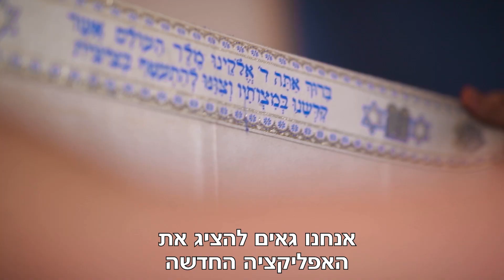הנחת אחי? האפליקציה שתזכיר לכם להניח תפילין כל יום!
בס"ד

היום זה יום מאוד מיוחד עבורי, ואני נרגש לספר לכם שהאפליקציה הראשונה שלי ושל עידן עלתה לאוויר!
שנה של תכנונים, פגישות, ניסיונות, עבודה לא קלה אבל הנאה אחת גדולה ששווה הכל ועכשיו זה שלכם🙌🏼
אני הכי שמח בעולם שסוף סוף גם אתם יכולים להתרגש יחד איתנו ולהנות מהדבר המדהים הזה.
האפליקציה ״הנחת אחי״? זמינה להורדה באייפון ובאנדרואיד בחינם וללא מטרת רווחים, רק לצורך קידוש השם והוקרת התודה! דרכה תוכלו לקבל תזכורות להנחת תפילין, לאתגר את עצמכם, לראות מי מהחברים הניח ולהזכיר למי ששכח, למצוא את בתי הכנסת הקרובים אליכם ועוד המון הפתעות שתגלו בהמשך.
עכשיו אתם חלק מזה, ותוכלו לשתף אותה בכל דרך שתבחרו - זכרו שכל שיתוף קטן זה זיכוי רבים גדול!
תודה לבורא עולם על הכל🤍 הנחתאחי?

הפקה: ספיר יונה
צילום: דניאל סטרבו
עריכה:  digit-it
לוקיישן: שריי
יח"צ: אורי צרור
עיבוד מוזיקאלי: בן מירן